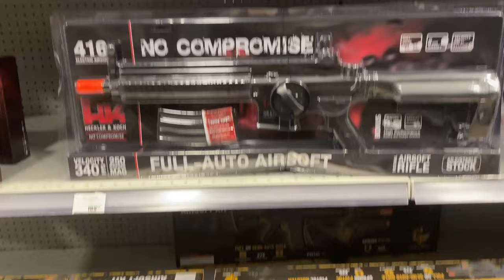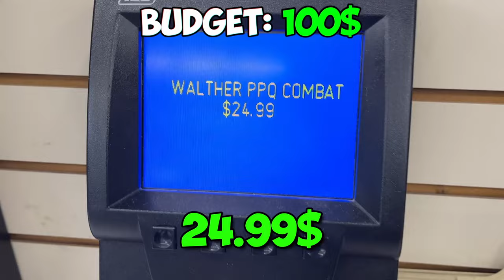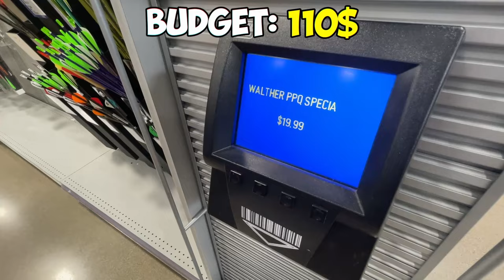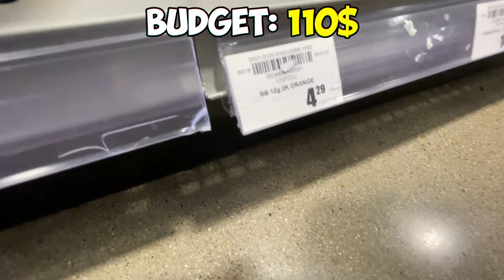How Many Airsoft Can We Buy For $100 *CHALLENGE*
This is the $100 Airsoft shopping challenge and the looser between Ryker or myself will have to give away each item we buy. we each get $100 to shop for the most airsofts without blowing our budget.

** If you’re trying to win one of the springers we will be doing a live vlog here in the Dallas-Fort Worth area in November. If you come out to watch if film the vlog you could win one of these springer. Be in the lookout for more info, make sure to follow us in our social so you don’t miss any info *** No purchase necessary and youtube has no affiliation with our giveaway ***